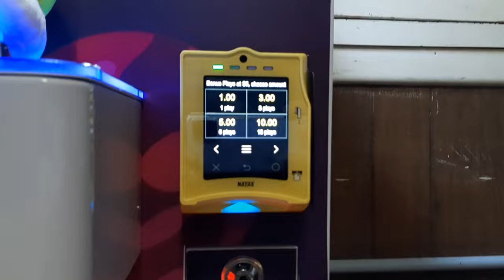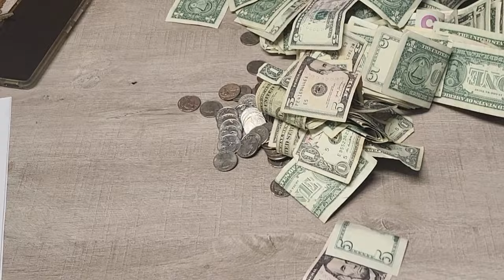4 DAY COLLECTION from our NEW LOCATION! 🤑 | Vending Vlog #16 | Tinker's Toy & Hobby